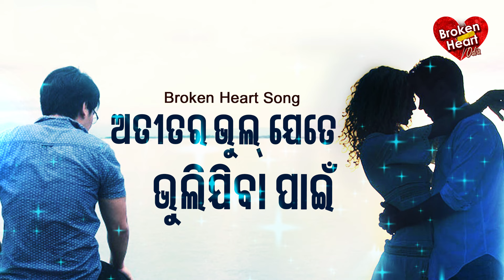Atitara Bhul Jete Bhuljiba Pain - Broken Heart Song ଅତୀତର ଭୁଲ୍ ଯେତେ ଭୁଲିଯିବା ପାଇଁ | Siba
Song : Atitara Bhul Jete Bhuljiba Pain
Album : Rupeli Nai Dhaare
Album No. : SM-1232
Lyrics : Nizam
Singer : Siba
Music Director : Purna Khuntia
♪ Full Song Available on ♪
Recorded At : Sidharth Studio
Voice Dubbing & Mixing By : Munna & Pappu
Mastering By : Sitaram Agrawal & Swapnajit Sabath
Producer : Sitaram Agrawal & Namita Agrawal
Music Label : Sidharth Music
Banner : Sidharth Music

How do you heal a broken heart ???

Time and words heal all wounds. Even though it is you who need to go through all those pain, these BROKEN HEART SONGS would help you to lighten your mood. Which in turn, would help you to recover from that feeling faster.